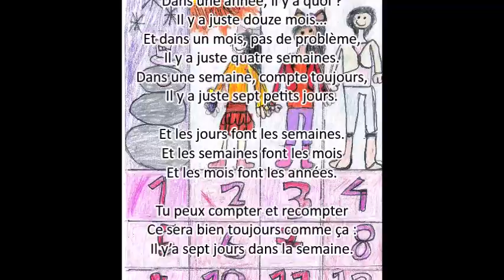L'année - Nathalie - 08-04-2016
L’ANNEE
Christian Merveille (1949-  )

Dans une année, il y a quoi
Il y a juste douze mois...
Et dans un mois, pas de problème,
Il y a juste quatre semaines.
Dans une semaine, compte toujours,
Il y a juste sept petits jours.

Et les jours font les semaines.
Et les semaines font les mois
Et les mois font les années.

Tu peux compter et recompter
Ce sera bien toujours comme ça
Il y’a sept jours dans la semaine.